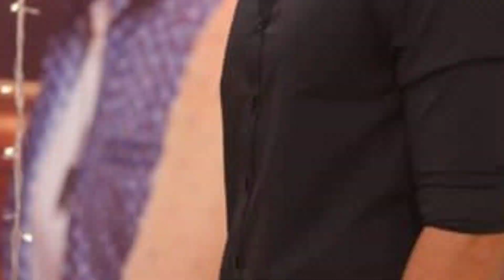Wahaj Ali Biography | Family | Wife | Age | Education | Dramas | Tere Bin | Rehan SKB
Wahaj Ali One Of This Most Famous Pakistani Actors. Wahaj Ali New Drama Tere Bin and Mujhe Pyaar Hua Tha. Wahaj Ali Completed Biography.

Family Background
Wife
Education
Dramas
Drama
New Drama
Income
Daughter
Any Other